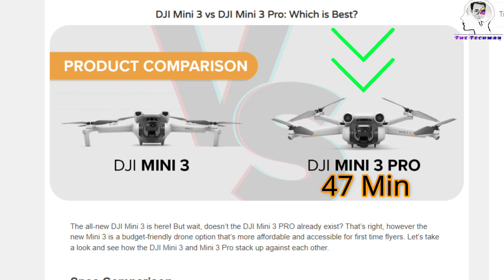DJI Mini 3/Mni 3 pro Flymore Kit | DJI Flymore Combo Kit Plus | DJI Accessories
for more info please contact on this no:
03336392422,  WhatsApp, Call